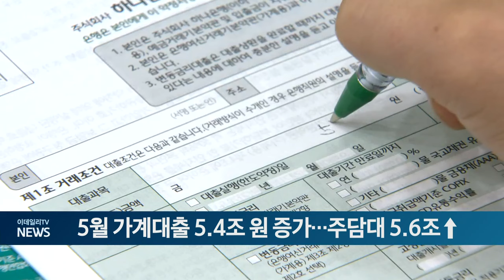5월 가계대출 5.4조 원 증가... 주담대 5.6조↑ (20240612)